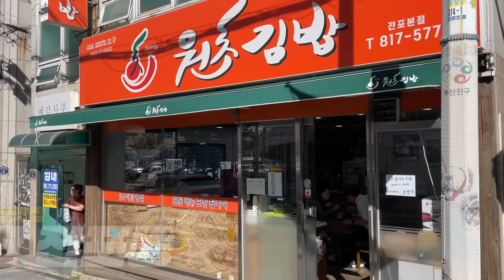"사장님..혹시 여기다가 라면을 좀..." 예??ㅋㅋ아침밥으로 대왕그릇 들고 김밥천국 가서 라면 끓여달라하기 라면에 김밥 먹방│MUKBANG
원초김밥 전포본점
주소: 부산 부산진구 전포대로200번길 5

부산 부산진구 전포대로200번길 5

*BGM